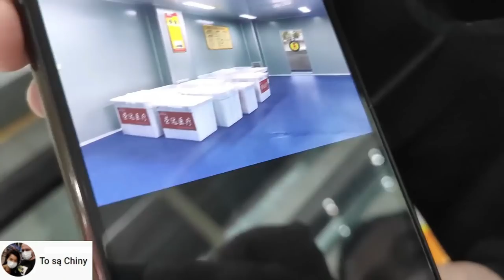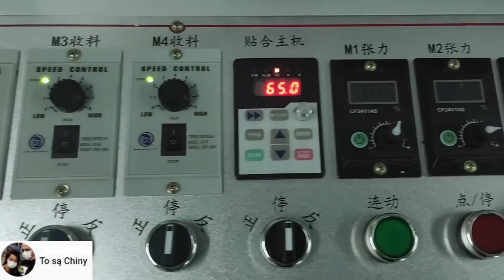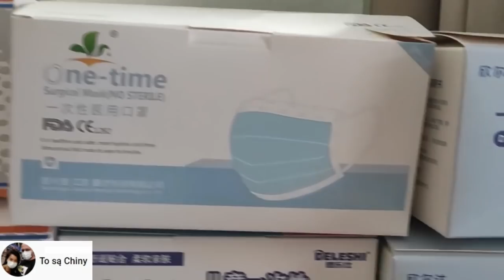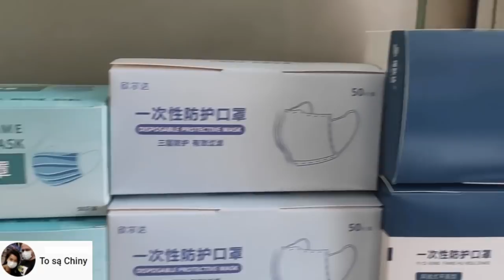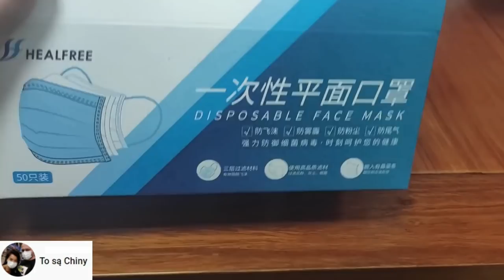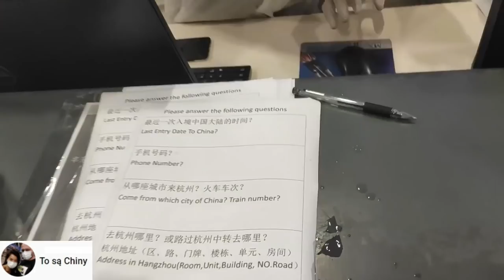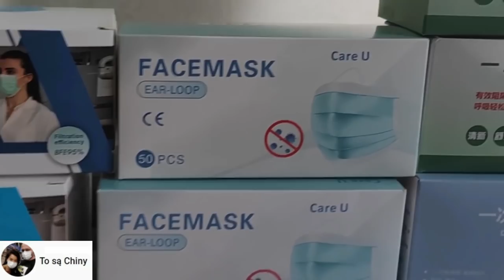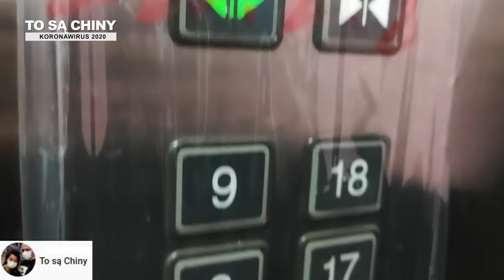Pandemia w Chinach i w USA. Covid-19 a maseczki. Gość: Marcin z TO SĄ CHINY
Rozmowa Polki w Ameryce z Polakiem w Chinach.
Gościem Olki był Marcin z kanału To są Chiny. Porozmawialiśmy o przebiegu koronawirusa w Chinach, jak i w USA.
Nakręciliśmy ten odcinek na początku września.
Zapraszam na stronę i kanał Marcina,